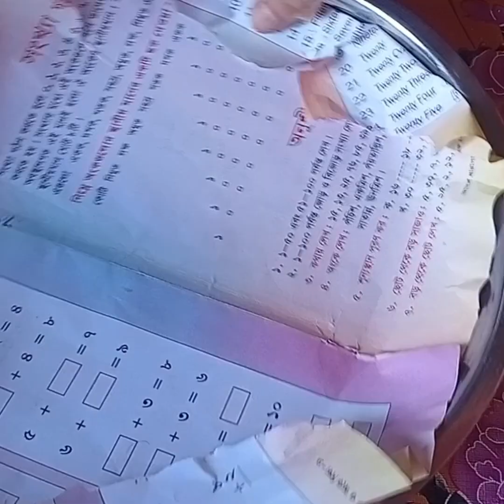বেকারের স্টাইলের পারফেক্ট বিস্কিট বানানোর রেসিপি একদম সহজভাবে